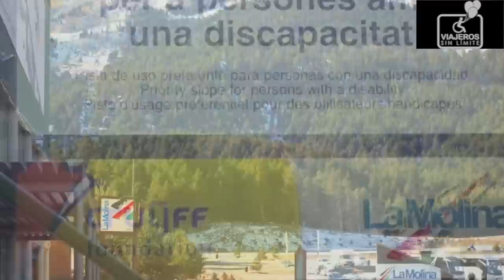Esquí accesible en La Molina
La Estación de Esquí La Molina se encuentra en la Cerdanya, en Girona, cuenta con instalaciones accesibles para todos y puede esquiar una persona con cualquier discapacidad ya que existen varios tipos de silla. Realizamos una visita para conocer en profundidad sus instalaciones y como podemos disfrutar desde el primer momento aunque no hayamos esquiado nunca.